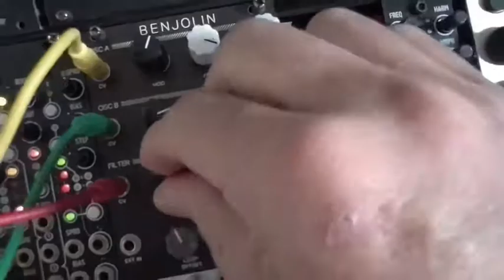BENJOLIN＋CARA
今日は最近手に入れた「BENJOLIN」で遊んで見た。単体でも十分遊べるが今回はCARAのランダムゲート3個のみを使用して適当にツマミをグリグリ。！オシレータ1と2の兼ね合いだけでここまで多種多様な音が出るのは驚異的だと思う。楽し過ぎる。流石名機と言われ続けただけの事はあると実感。